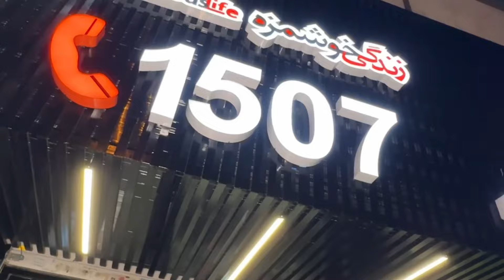بزرگترین فست فود زنجیره ای با 65 شعبه! 🤩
فقط ۷۶ تومن
۳۰ درصد تخ فیف
برای هر کسی از طرف من مراجعه کنه
و بگن از طرف پیج فرهادپز اومدن
۲۱ و ۲۲ و ۲۳ شهریور

🧡در شصت و پنجمین شعبه جان اسنک🧡

برید از همین امشب تا جمعه
شصت و پنجمین شعبه جان‌اسنک،
✨۳۰ ٪ تخ‌فیف ✨بگیرید.

اسنک‌های‌خوشمزه در طعم‌های متفاوت، با به سس خیلی خیلی خوشمزه.
اینا یه کارخونه مرکزی دارن
و همه مواد اولیه از اونجا میاد.
همه چی با کیفیت بالا
.اسنک‌های با کیفیت با مواد اولیه خوب
و پر حجم رو می‌تونید
توی جان اسنک سفارش بدین و لذت ببرید

شعبه سعادت آباد
۳۰ ٪ تخفیف دارن
ساعت کاری ۱۱:۳۰ الی ۲۴ یکسره
چهار شنبه پنج شنبه جمعه

📍آدرسشون: بلوار سعادت آباد ،بالاتر از میدان کاج
بین خیابان چهارم و ششم